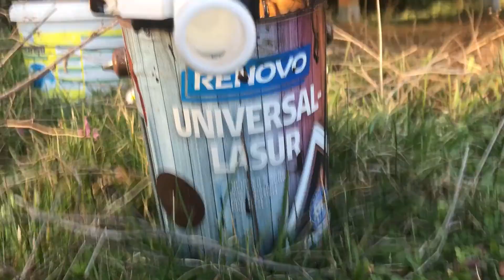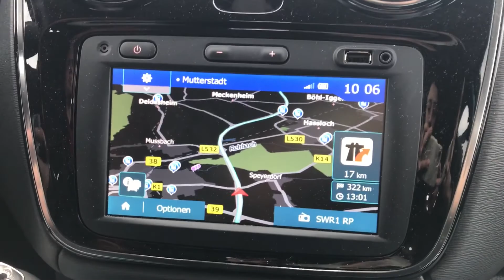HÜHNER ZIEHEN EIN - endlich eigene Hühner | Bellessima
Seit Neustem wohnen bei Alessa im Garten auch Hühner.
Sie hat euch mit gefilmt wie der Stall fertig wurde und wie diese sich in den ersten Tagen eingelebt haben.
Wenn euch das Thema Hühner und Hühnerhaltung interessiert, lasst es uns gerne wissen :)

Schaut auch gerne bei uns auf Instagram vorbei, da könnt ihr uns und die Hühner auch in Zukunft verfolgen.